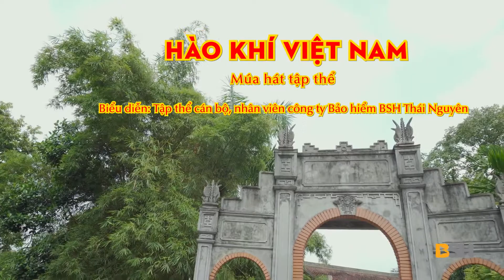Hào khí Việt Nam BSH Thái Nguyên Kỷ niệm 10 năm thành lập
Sản xuất Viral Video | Marketing Video | TVC | Event Highlights | Wedding Film | Music Video |
Bản quyền thuộc về Bluemedia